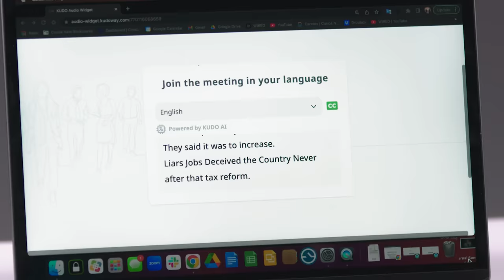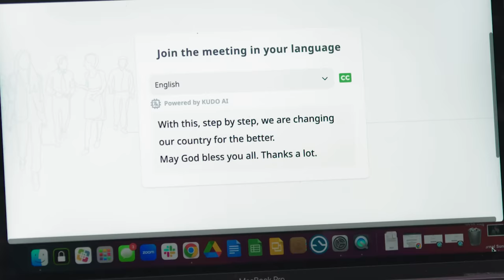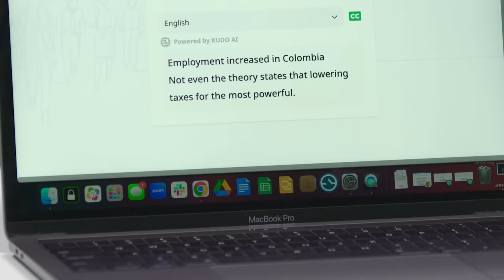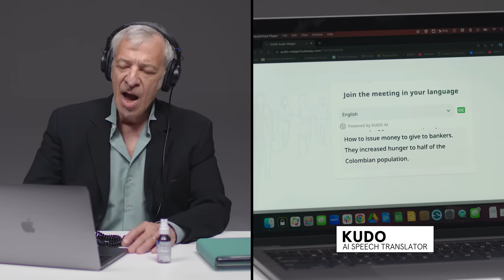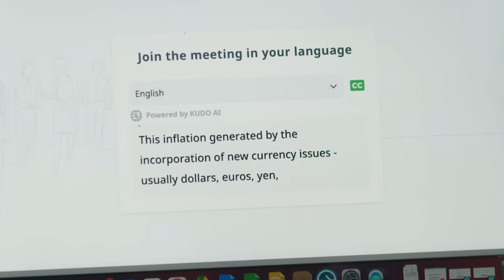Pro Interpreters vs. AI Challenge: Who Translates Faster and Better? | WIRED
AI has been threatening everyone's jobs, and that includes translation. Professional interpreters Barry Slaughter Olsen and Walter Krochma take on an AI speech translator named Kudo to see how its translation compares to that of a human. Barry and Walter test the AI on its ability to translate not only the words being said, but the emotions.

Director: Katherine Wzorek
Director of Photography: Francis Bernal
Editor: Louville Moore
Expert: Barry Slaughter Olsen; Walter Krochma
Line Producer: Joseph Buscemi
Associate Producer: Brandon White; Kameryn Hamilton
Production Manager: Eric Martinez
Production Coordinator: Fernando Davila
Camera Operator: Jack Belisle
Gaffer: Alfonso
Audio: Brett Van Deusen
Post Production Supervisor: Alexa Deutsch
Post Production Coordinator: Ian Bryant
Supervising Editor: Doug Larsen
Assistant Editor: Courtney Karwal